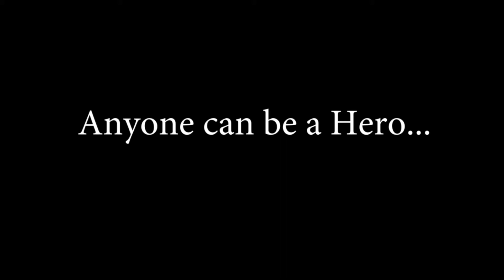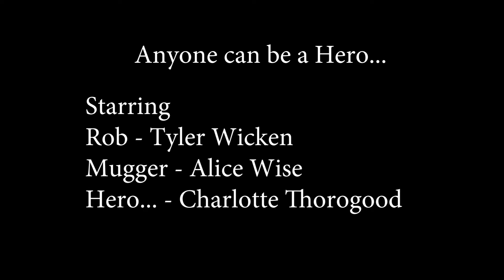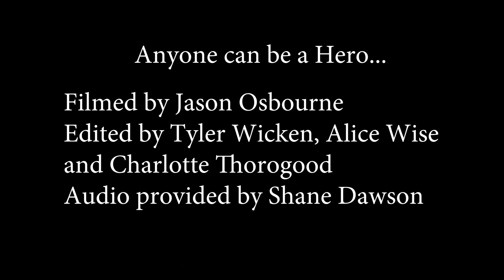Anyone can be a hero...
The short film that me and my friends made for review week (28-11-17).
Song - Superluv by Shane Dawson